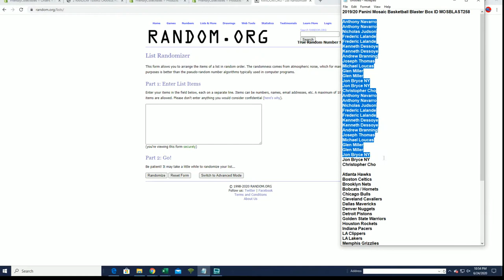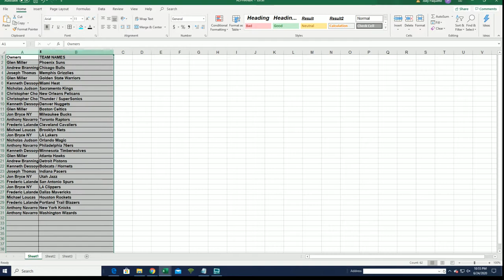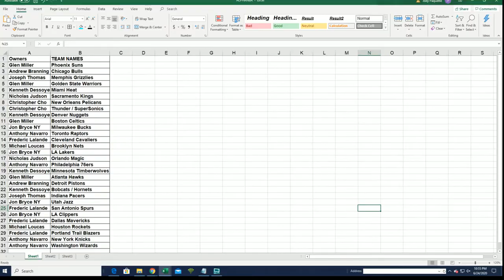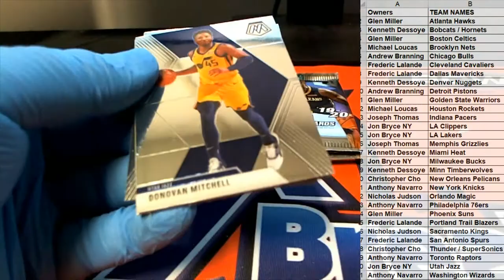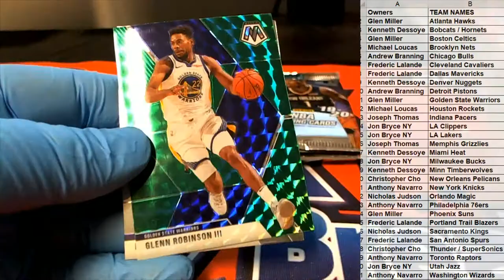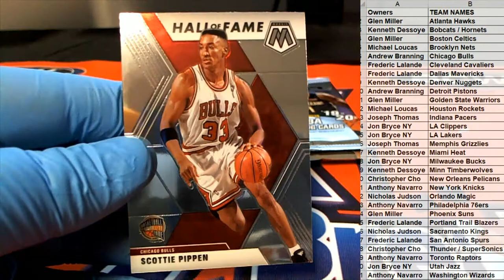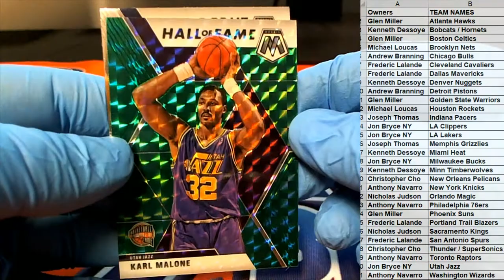201920 Panini Mosaic Basketball Blaster Box ID MOSBLAST258